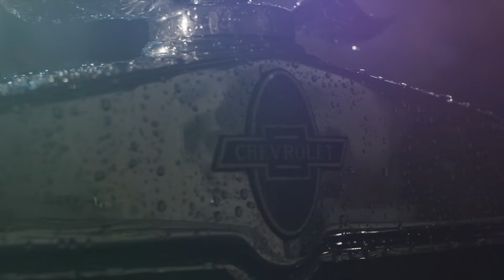KATARINA ZIVKOVIC - POROK (OFFICIAL VIDEO 2017) 4K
Lyrics: Divna Milovanovic
Arr: Marko Dreznjak

Snimano i mixano: BB Music Studio
Produkcija: Marko Djurasevic - Mahoni

Akusticne i elektricne gitare: Buca Gitarista
Prateci vokali: Suzana Dinic
Programing: Marko Dreznjak

Video by: Video by: Tropical LifeIsFun
Directed by: Ljuba Radojevic
Director of photography : Miodrag Markovic
Light assistants: Dusan Djuric
Editing & Post Production: Milica Protic
Organization Assistants: Milos Popovic, Sasa Dobrovski

Styling: Stefan Orlic
Make up: Tamara Suslov i Marija Gladic
Hair style: Vesna Maksimovic / Ilija Pecenica
Manekeni u spotu : Ivana Nikolic i Miroslav Zikic